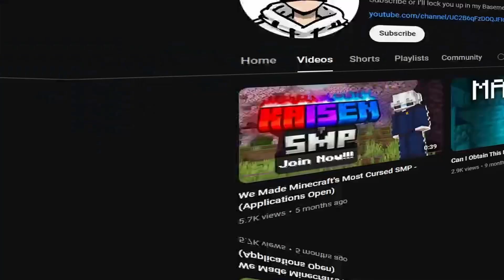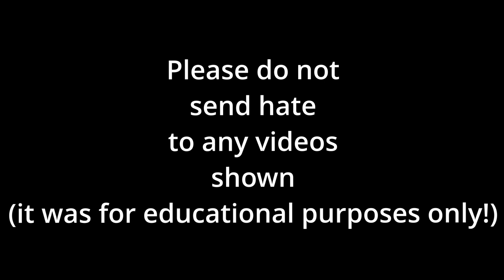Minecraft SMP's Are Getting Boring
In this short video, I explain why Minecraft SMP's are getting dull and boring!